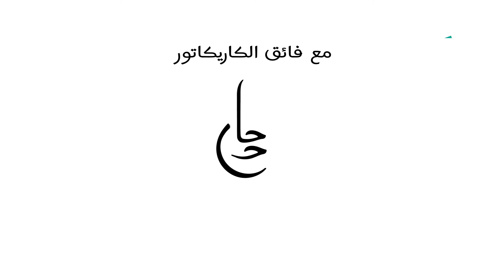سحنة بوتين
مع فائق الكاريكاتور: سعد حاجو